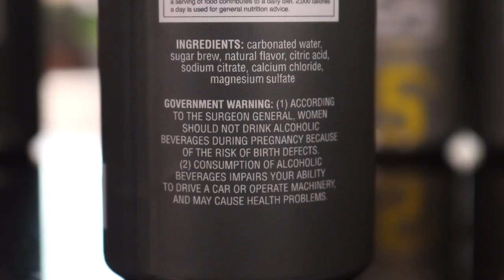We've never seen Hard Seltzers like these | SYSTEM™ Electrolyte Charged Hard Seltzers | *TASTE TEST*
Today we're trying mango SystemSeltzers for the show. Our pal Anthony Spina sent these to us and we're excited to see what they're all about. They come in 0%, 5% and 8%, too.

Our mailing address to send us items:
3023 N. Clark St.

Andre Smith
Patrick Canale
Jonathon Smith
Kourtny Basinger
Dawn Kotecki
Cindy Brown
Brian Yaczik

Kourtny Basinger
Eric Bartgis
Matthew Fritz
Ronald Ely
Dan Hunt

Proud Nerd
Suzanne Draper
Katherine Madden-Aker
Adam Knight
Alex Andrews
Jamie Gordon-Kamm
Amanda Sartain
Matt Williams
Christopher Protain

Cedric Hurst

Katelyn Harper
Charles Currier
Jeremy Walden

Batman himself

Slippy Jones
Trey
Nicki
Angela Basinger
Derek Boudreau
Thomas Reese
Robert Cabbage
Kevin D
Jacquie Desmond
Scott Hinden
Darcy Deming
Garrett Benner
Renee Loepke
Ryan Hart
Joseph Klocke
Curtis Kolbe
Derek Anderson
David Black
Christopher Reeves
Kelsey Reagan
Kevin Kreiner
Bill Barrett (paid the $108 year in full!)
Sean Hanley
Karla Lindeman
Keith Matras
Matthew Menentowski
Derek Strong
Jacquie Desmond
Sapan Patel
Ryan Buckman
Kyle Hopfensperger
Chris Michela
Monica Mars
TEAM WELBY!!
Matt Verdi
Orin Dix
Kevin Fandry
Jacob Reed
Arthur Brown
MrVkng9099
Nick Wass
Kori Koschalk-Newmister
Debbie Ely
Cinny Hayes
Jackie Heroux

Chuck Gordon
Lea Bonikowski
Jamie
Pinche Borracho
Ross Golding
Toni Cooper
Kathy Jones
Shelly Hudson
Dustin Ring
Alex Kalogeropoulos
CJ Gall
Jeff Ohlrich
Hannah-Elizabeth Morris
Michael Goodrich
Big Mitch
Steven Carrington
Michael Malone
James Smith
WonderMedia
Shay and Julie Moore
Dustin Anderson
Steven Berger
Joseph Rutherford
Steve Bradford
Justin E
Lee Lawson
Steven Edgell
Juliet Bagel
Doug Clemann
Jason Jones
Christopher Haines
Eric Ely
Eric McCloskey
Anjelica Jesus
Michael Hopper

Jason Harrison
Brian Finley
Drew Braston
Jewel M
Hansel Infante
Bailey Medlin
Johnny Is
David Cooper
Molly
David Jackson

Courtney Rioux
Omar

Kevin E
Robert Johnson
Mr Rican
Daniel
Dalton
Kevin Bastian
Juliet Hagle
Christopher George JW
Brianne Gasser
SMitchell
Jonathan Smith
Gavin Provost
Jeremy C
Partrick
Dawnn Gray
Hunter
Joe S
Doug H
Brandon Long
Scott Hinden
Dean Diamond
The Midwest Brew Review
Ryan Brown
Adam Ehlers
Robert Mattei
Colleen Maxwell
Justin Hazard
Amanda Harvey
Nearly Worthless
Jo Espanol
Josue Baez
It's Raining Babies
Joe Norskov
Sean Levings
Michael Medhurst
Matt Lewis